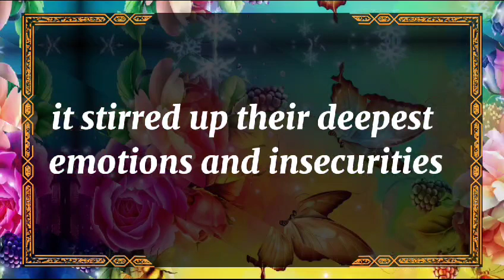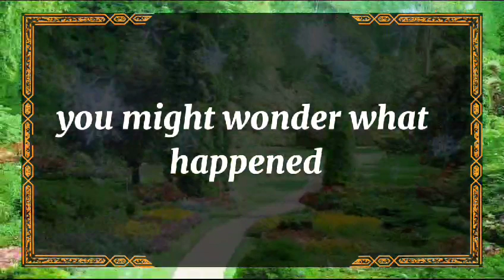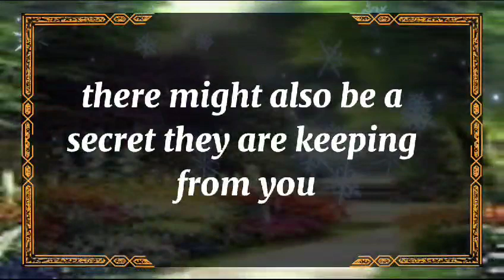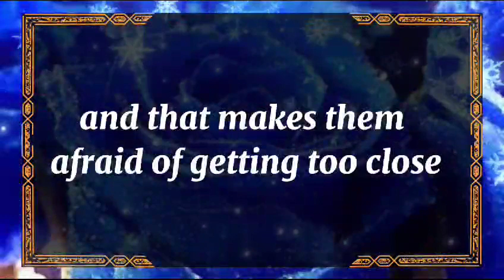😱Shocking!!! 💔😭You know it's never fifty-fifty .. dm to df twin flame reading